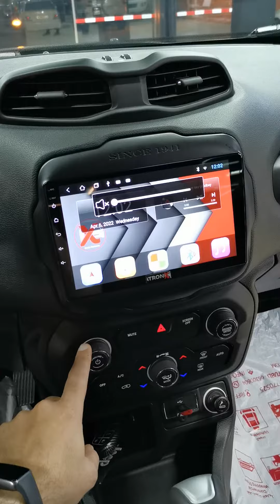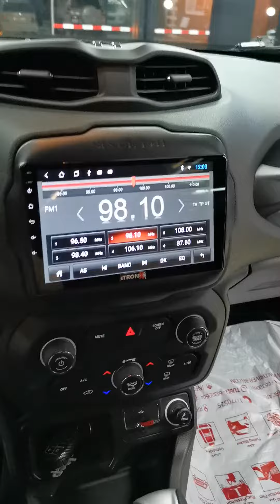Jeep Renegade Android 9inch جيب رينغيد شاشة اندرويد حجم ٩ انج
Our instgram account
حساب الانستغرام